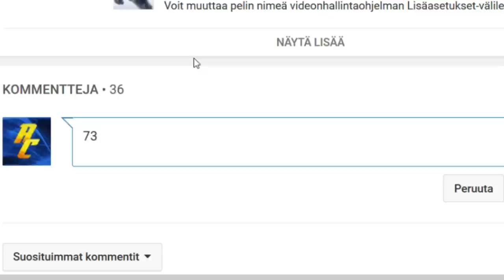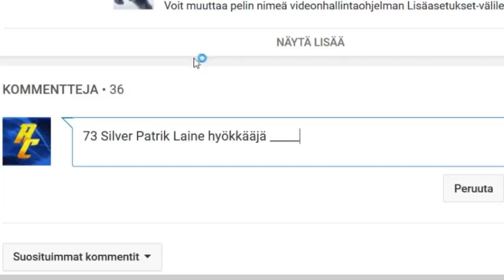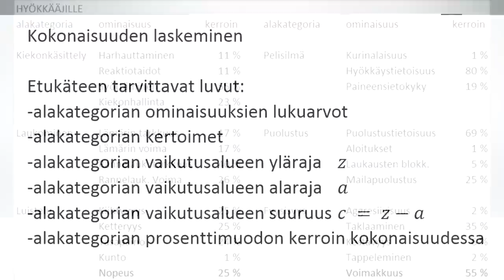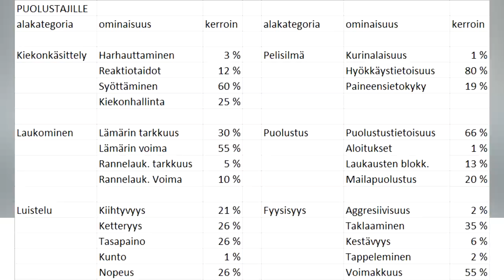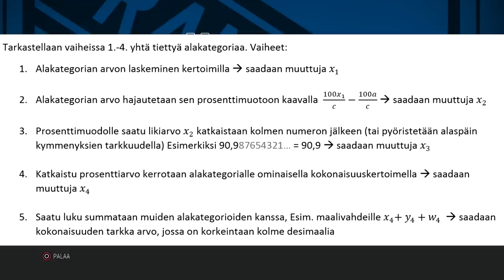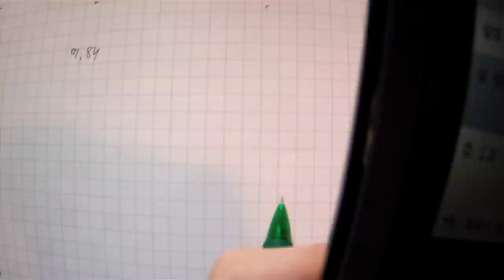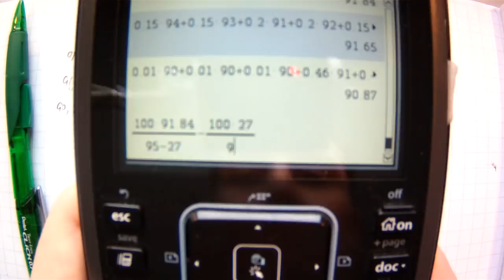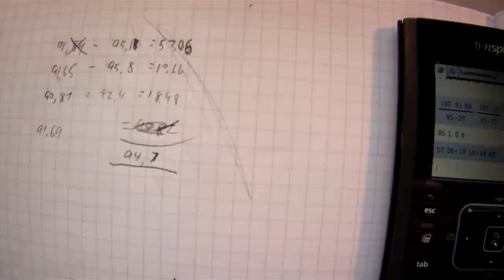NHL 17: Menukokonaisuuden laskukaava / 5k tilaajaspesiaali: Laskuhaaste-giveaway (päättynyt)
Puolentoista vuoden mittainen spekulointi päättyi talvilomalla 2017, kun ratkaisin pelaaja-infon tähtiarvojen avulla ja loputtoman datan tutkiskelun sekä käänteislukujen pyörittelyn jälkeen tämän pelin monimutkaisimman näkyvän numeron täydellisen laskukaavan. Tästä johdosta yritin innostaa katsojiani kiinnostumaan aiheesta toteuttamalla maailmankaikkeuden historian monimutkaisimman änäri-giveawayn. Siihen kaikki tarvittavat ohjeet ovat joko kerrottu tai näytetty videolla. Voittajat arvottiin striimissä YouTubessa keskiviikkona 1. maaliskuuta klo 21-00 välisenä aikana. Linkki videoon

Voittajat:
samikael: Rod Brind'Amour
SOFAPOTATO247: 90 Kris Versteeg
Karvamato44: 90 Pavel Datsyuk
juhom00: Movember Shayne Gostisbehere

Giveawayssa jaettiin siis tavaraa 320k edestä ja siihen osallistui hyväksyttävillä vastauksilla (78 kpl) 16 henkilöä.

5 000 tilaajaa täyteen 8. helmikuuta. Jee!